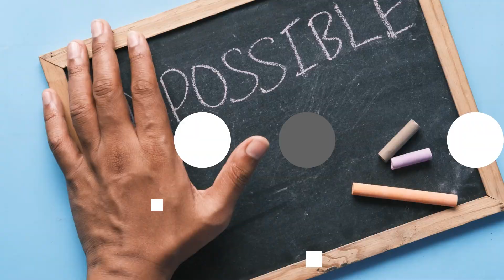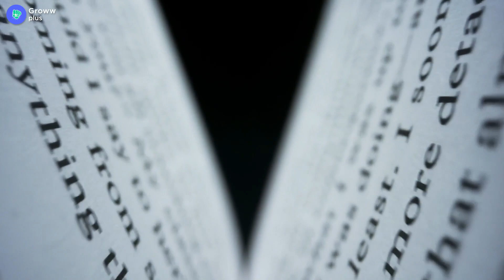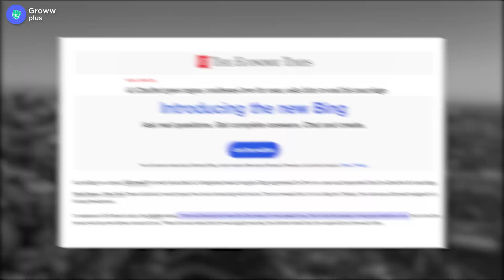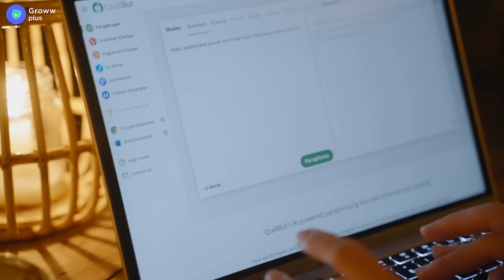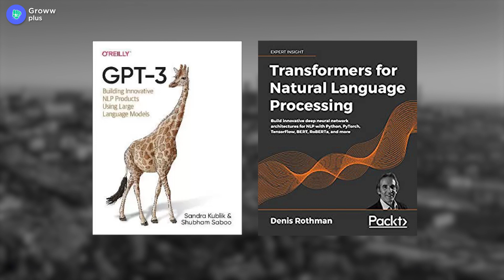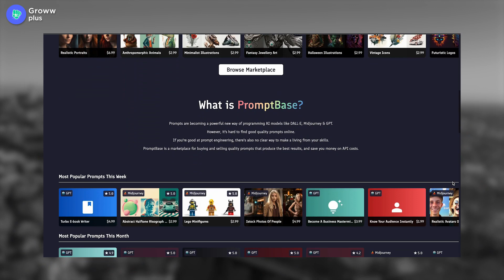Highest Paying JOB AI will Create with GPT-4 - Prompt Engineering | What is Prompt Engineering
Highest Paying JOB AI will Create with GPT-4 Technology! 🤯🔥

Are you interested in exploring the future of artificial intelligence and its impact on the job market? Look no further than our latest video on the highest paying job of the future: Prompt Engineering.

In this video, we'll dive into the exciting world of Prompt Engineering and discuss how GPT-4 technology is changing the game for this cutting-edge field. But what does it take to become a Prompt Engineer, and how can you make money in this lucrative field? We'll cover that too! From the technical skills you'll need to master, to the best ways to network and find clients, we'll give you all the information you need to succeed as a Prompt Engineer.

So whether you're a seasoned AI professional or just curious about the future of technology, this video is for you. Don't miss out on the chance to learn about one of the most exciting and high-paying jobs in the world of AI – watch now!

Time Stamps:
00:00 Introduction
00:43 What is prompt engineering?
02:09 Why has the demand of prompt engineering increased?
03:53 How do prompt engineers work?
05:32 How to be a prompt engineer?
07:00 What is expected Salary range of prompt engineers?
07:45 Is Prompt Engineering the next big thing?